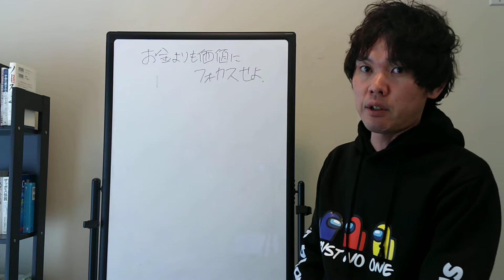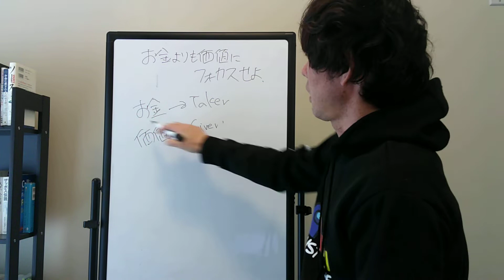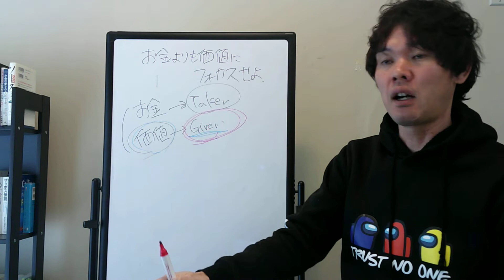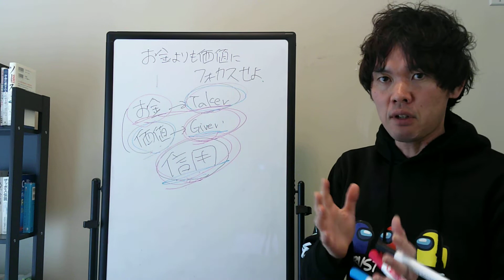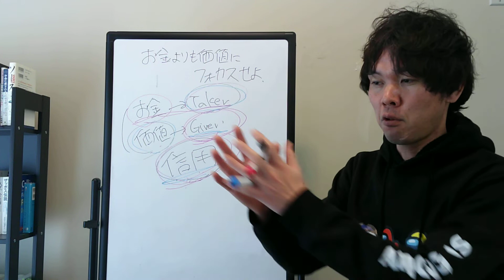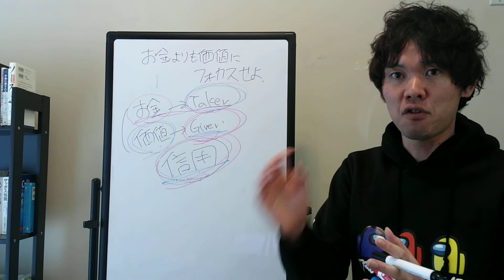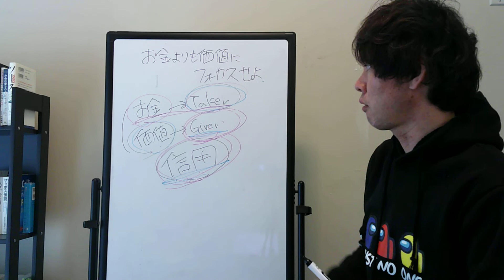お金よりも価値にフォーカスせよ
めちゃくちゃ大切な考え方についてお話しします。

コンテンツビジネス3大攻略マニュアル（動画・音声・PDF）が完全無料でもらえます。

カナダ在住コンテンツマーケター。
Udemyベストセラー（3冠）講師。Hubspot Content Marketing Certified。

ファン化コンテンツマーケティングのエキスパート。

ミッションは、すべての個人が自分らしく理想を実現できる社会を作ること。

横並び思想や団体主義、

★ブログ③　マーケティングとコンテンツビジネス